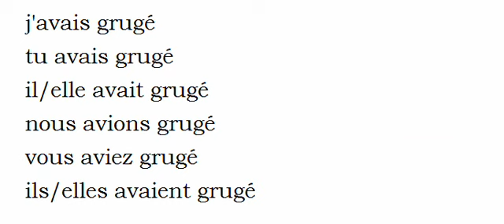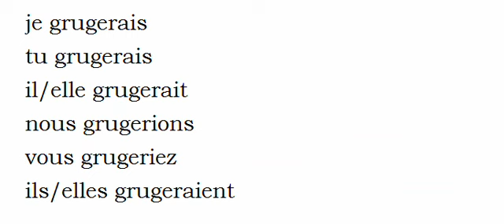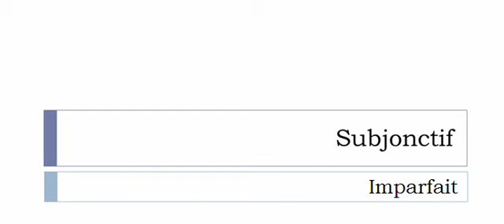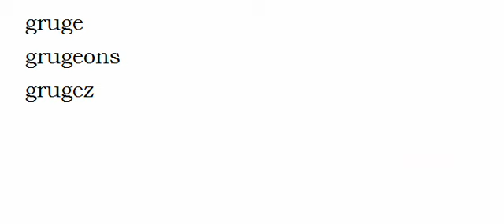Curso de francés = Conjugación = Gruger